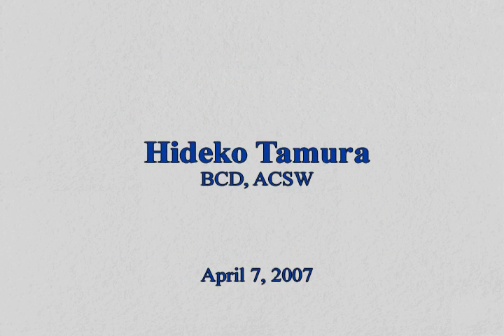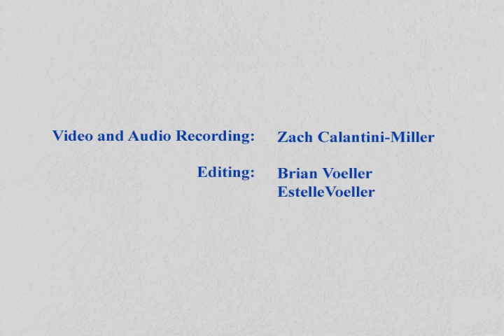A Role of Hope in Contemporary Society (AAUW)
Speaker Hideko Tamura Snider (BCD, ACSW) shares her experiences of surviving the nuclear bomb attack on Hiroshima.

American Association of University Women
Medford, Oregon